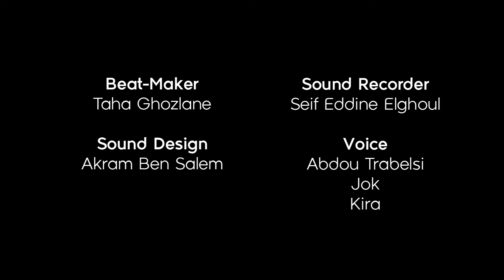NETINFO- Animation 3D- Promo 2019- Film de Wajih AOUINTI & Marwen WALHA - 7KEYET 700